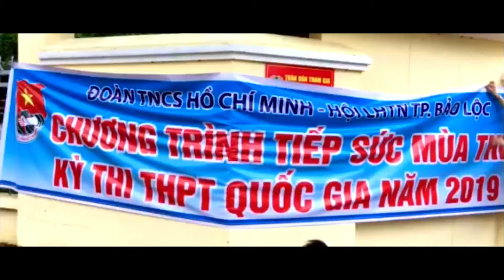THPT NGUYỄN DU Bảo Lộc - Tiếp Sức Mùa Thi 2019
TIẾP SỨC MÙA THI
KỲ THI THPT QUỐC GIA 2019
KHÓA NGÀY 25,26,27 THÁNG 6 NĂM 2018
CỤM THI TRƯỜNG THPT NGUYỄN DU